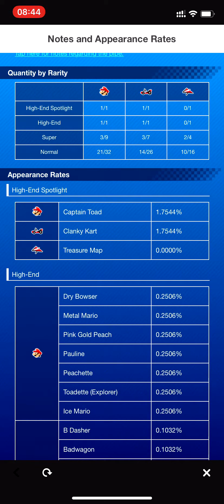Mario Kart Tour - Exploration Pipe 1 - Fire 10